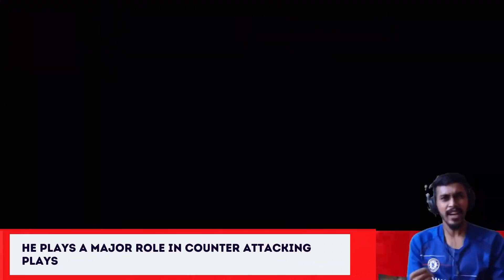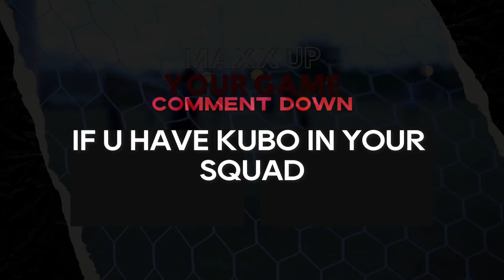This Unknown CF Helped Us To Reach 1700+ ONLINE RATING | Pes 21